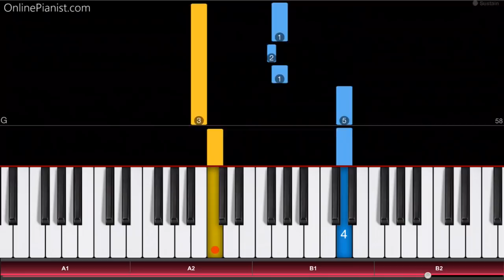Johann Sebastian Bach - Minuet in G Major - Easy Piano Tutorial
How to play the Minuet in G major (Menuet G-dur) by Johann Sebastian Bach (or Christian Petzold, see below) on piano!
Check out the full piano tutorial for the Minuet in G major on our

The "Minuet in G major" (German: Menuett G-dur) is a piano piece from the Notebook for Anna Magdalena Bach, the second wife of Johann Sebastian Bach (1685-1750).

The general assumption was that J. S. Bach wrote this famous tune, but newer research indicates that it was actually composed by a less famous composer named Christian Petzold!

On our website, you can find piano tutorials for many other famous classical pieces, from Vivaldi’s Four Seasons to Brahm’s Waltz and Lullaby, from Strauss’ Radetzky March to Mendelssohn’s Wedding March, from Chopin to Mozart, Grieg, Schubert, Beethoven and many more!